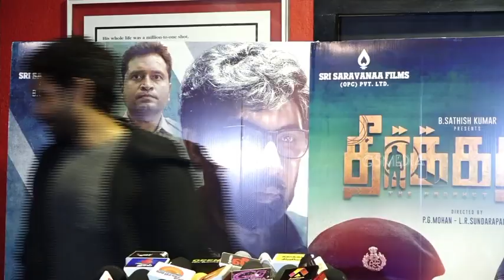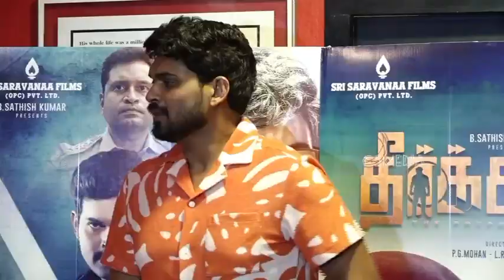Theerkadharishi Movie Celebrities Show Bhagyaraj |Vikramprabu celebrities speech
Theerkadharishi Movie Celebrities Show Bhagyaraj |Vikramprabhu celebrities speech